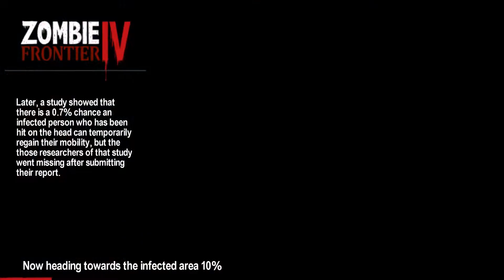Zombie Frontier4 | Trump City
This gameplay is practically mission.